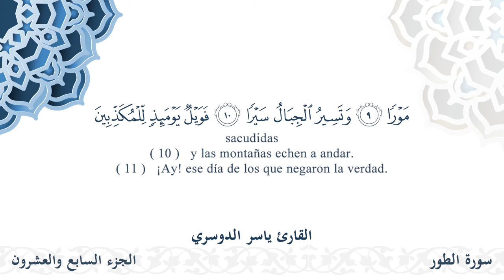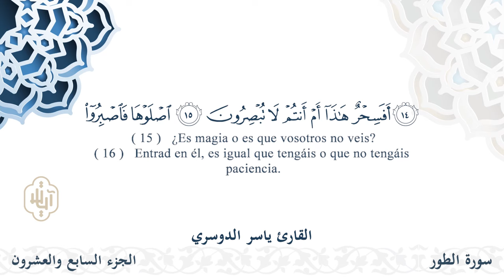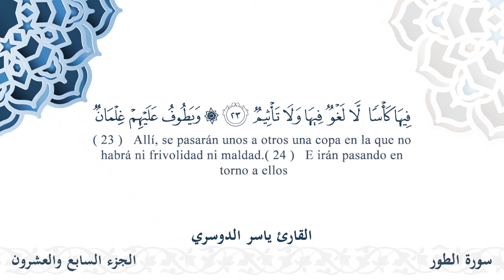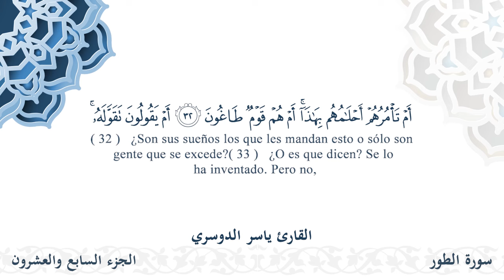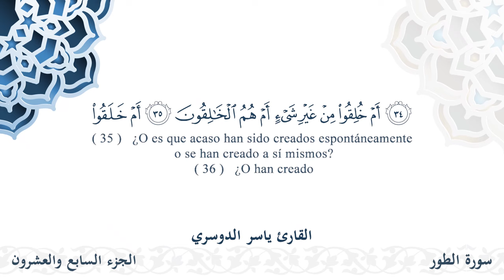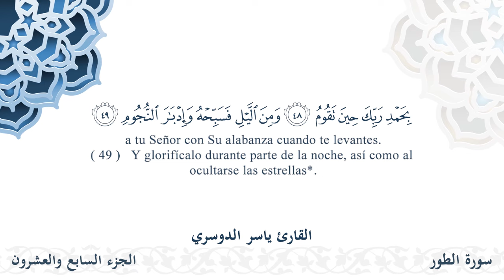سورة الطور - القارئ ياسر الدوسري | مشروع